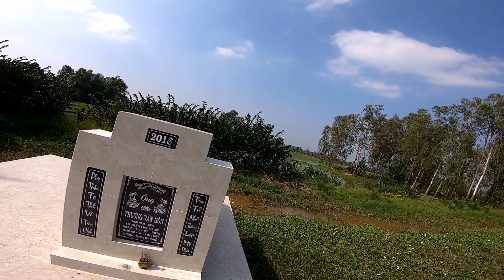Bắn Cò Bợ 30m Bằng Ná Cao Su